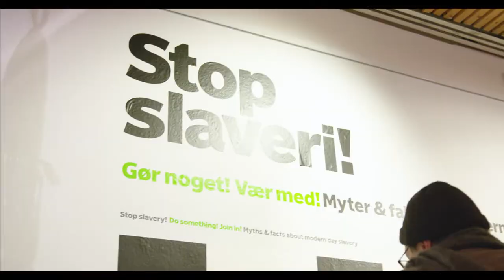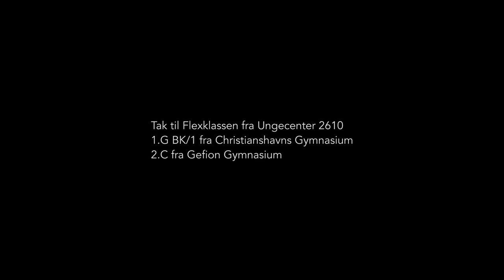Frihed! Lighed! & Børneslaveri?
75 unge har fortolket begrebet frihed i en pop-up-udstilling på Arbejdermuseet, foråret 2018. Værkerne vises i særudstillingen Stop slaveri!, der står frem til 4. april 2018. I videoen fortæller et par af de unge, hvad de tænker op, når de hører ordet Frihed på ferniseringsdagen i Arbejdermuseets festsal. Tak til Christianshavns Gymnasium, Gefion Gymnasium og Ungecenter2610 samt Fabeldyret for musik.